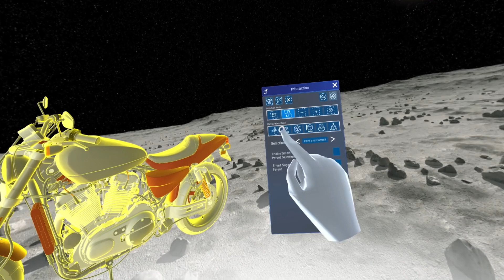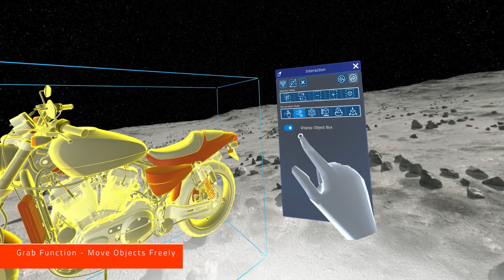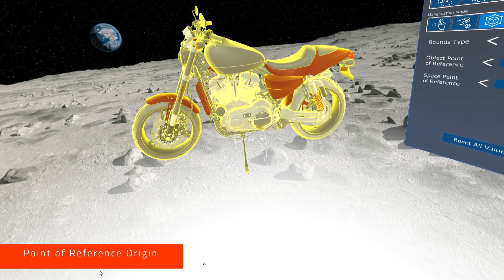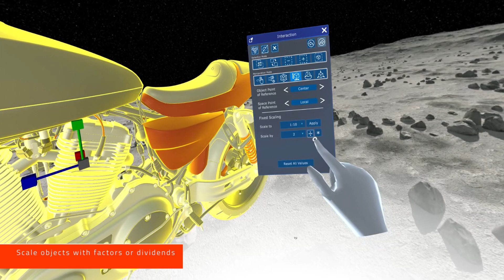Tutorial: Interaction Menu | Hololight Space